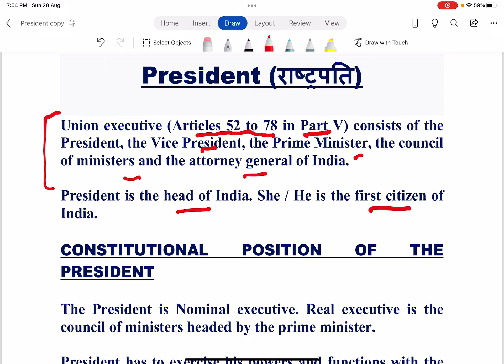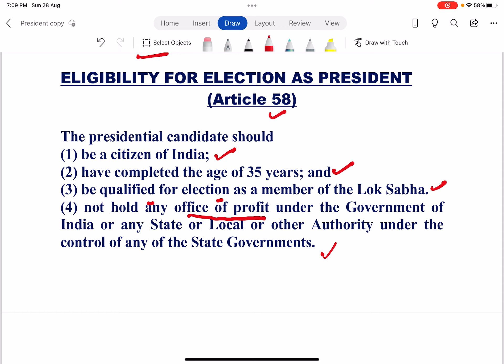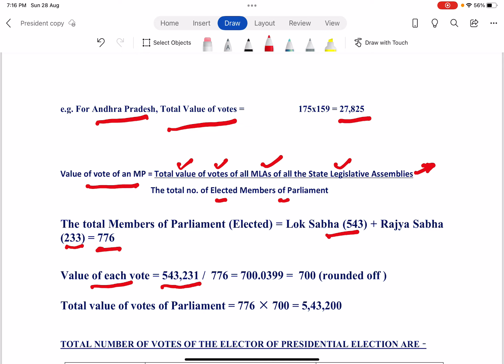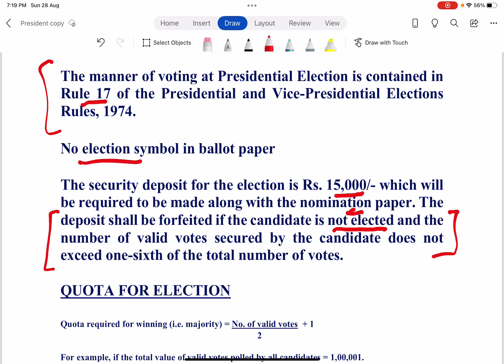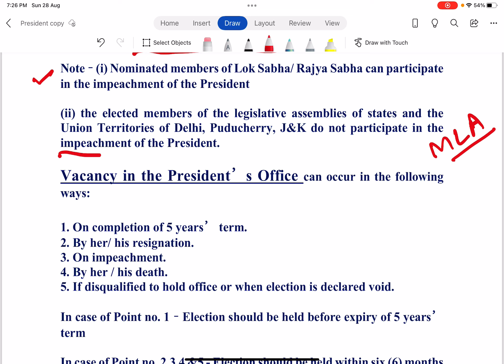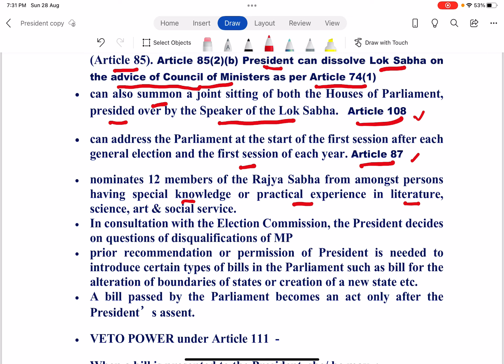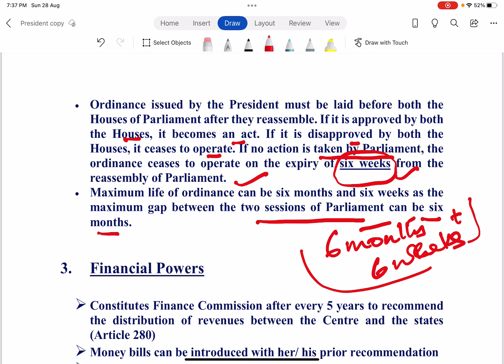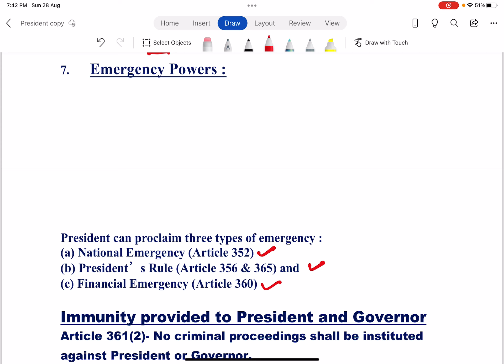President l राष्ट्रपति l Polity l राजव्यवस्था l For all government competitive exams l IAS PCS SSC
Aim is to share contents required for cracking UPSC/UPPSC/BPSC/STATE PCS/SSC/RAILWAYS Exams etc.